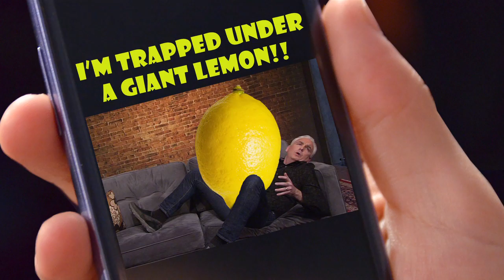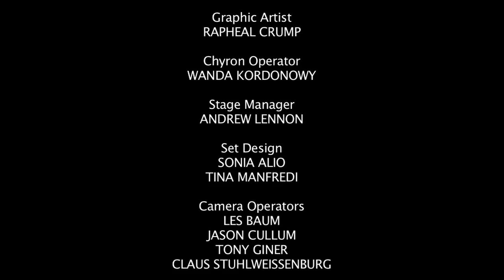The B.S. of A. Season 2 Thanksgiving Special